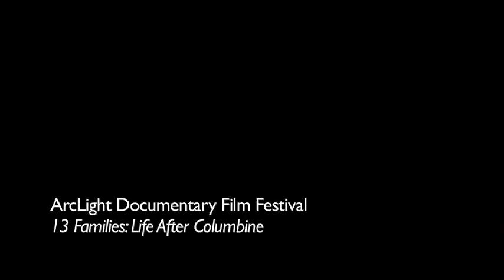ArcLight Documentary Festival: Interview with Steve LuKanic and Nicole Corbin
Steve LuKanic, Nicole Corbin, co-Directors of 13 Families: Life After Columbine. The film is one of ten selected by a national audience for the inaugural ArcLight Documentary Film Festival.